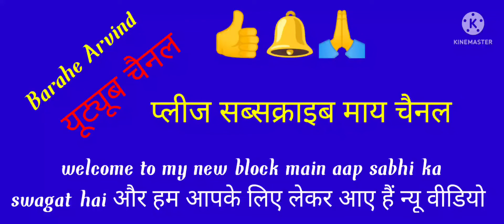जबरदस्त एक्सीडेंट हो गया ट्रक और महामंडल का 😱😱